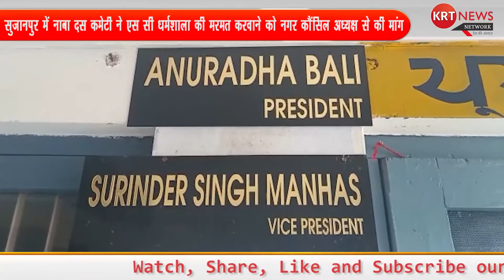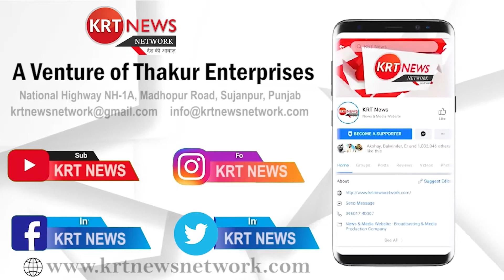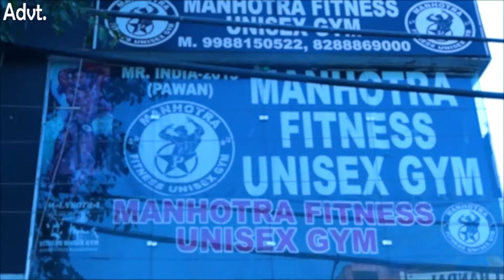सुजानपुर में नाबा दस कमेटी ने एस सी धर्मशाला की मरमत करवाने को नगर कौंसिल अध्यक्ष से की मांग